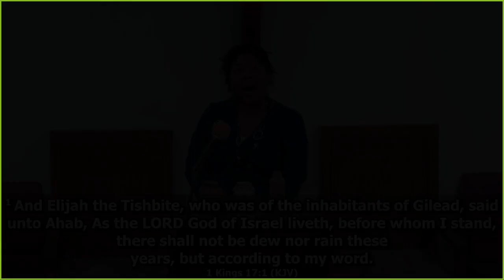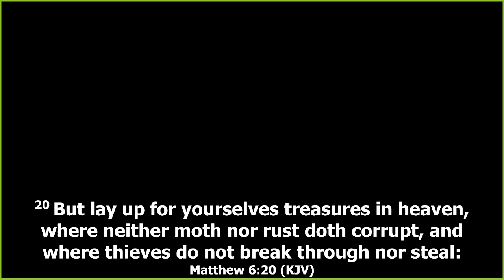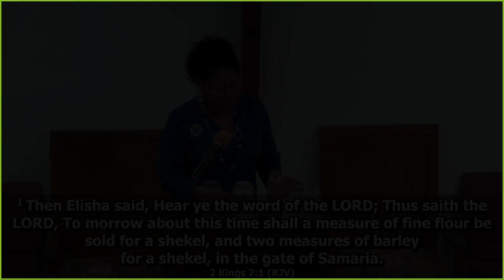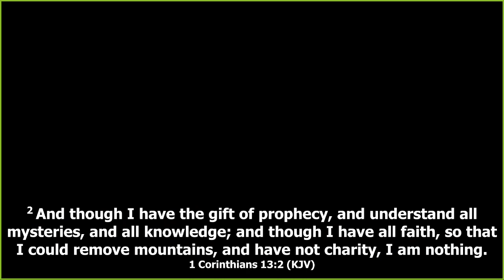What's In Your Barrel?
Join us as First Lady Gwen delivers a powerful message!